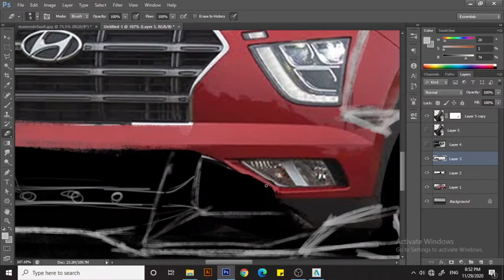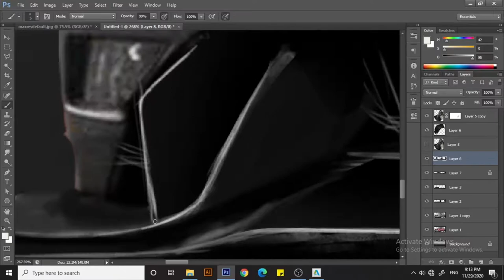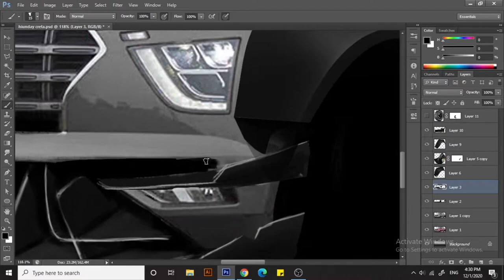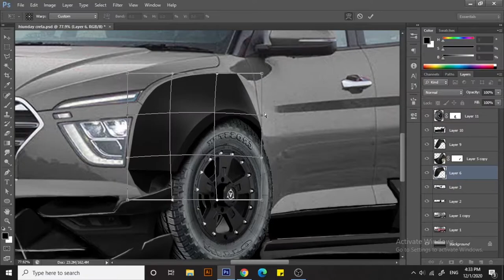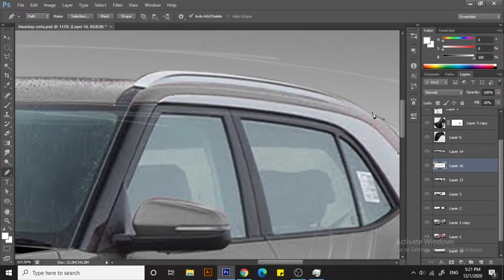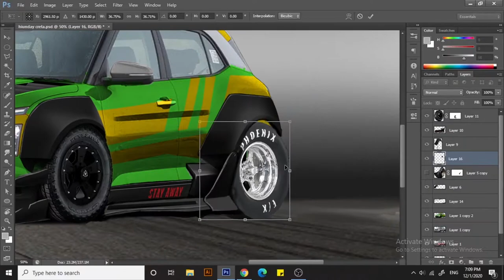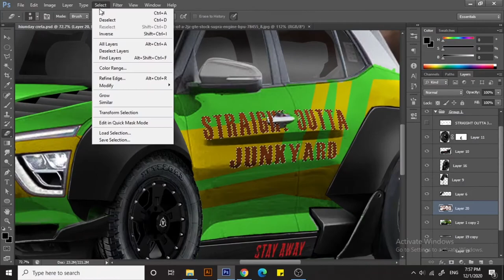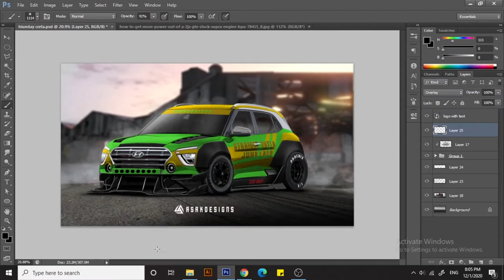Car Modification in photoshop - hyundai creta Virtual tuning.. Timelapse..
Share your thoughts and ideas with me..